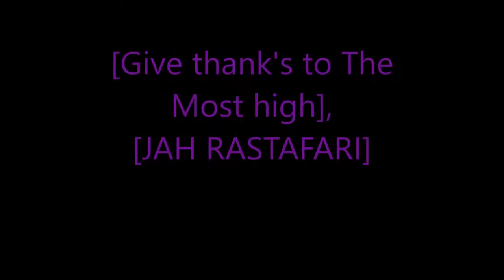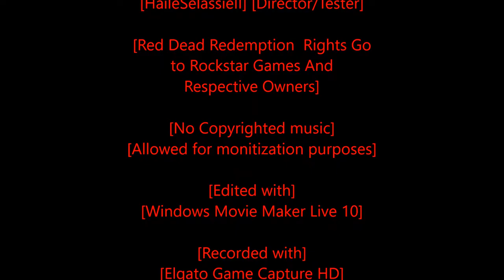Rastafari Exposed Red Dead Redemption Hardcore Mode Ep 5 Finshed